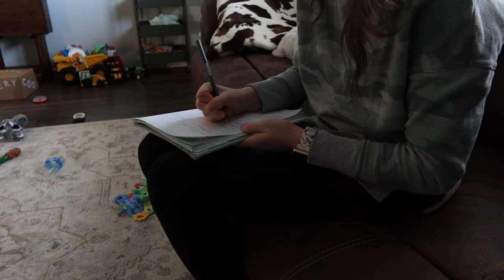FINDING BEAUTY IN THE MUNDANE | SIMPLE & SLOW ORDINARY LIVING | CHRISTIAN HOMEMAKING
I hope y'all enjoyed today's homemaking video and what the Lord says about the mundane of life... we can always find beauty in any and everything in Christ! ❤️

Leave prayer requests in the comments below.

MEATLOAF RECIPE
2 pounds of ground beef
1 onion (diced)
Mixed Bell Peppers (diced) : as many as desired
1 tbsp minced garlic
Fresh Parsley (as much as desired)
1 cup crushed ritz crackers
2 eggs
1/2 cup milk
1 tbsp mustard
1 tbsp ketchup
1 tsp garlic powder
1 tsp onion powder
Salt & Pepper to taste
Olive Oil

Topping
1 cup ketchup
4 tbsp Worcestershire sauce
4 tbsp brown sugar

Preheat oven to 350 degrees. Sauté peppers, onions, and garlic in a pan with olive oil and salt and pepper to taste. In a large bowl mix ground beef, sautéed veggie mixture, parsley, crackers, eggs, milk, mustard, ketchup, garlic powder, onion powder, & salt and pepper. Mix until fully combined. Put mixture into a 9x10 baking dish. Put in oven for 30 mins. Make topping. After 30 mins, pour topping over the meatloaf. Put back in the oven for another 30 mins.
Serve with favorite sides and enjoy! ❤️